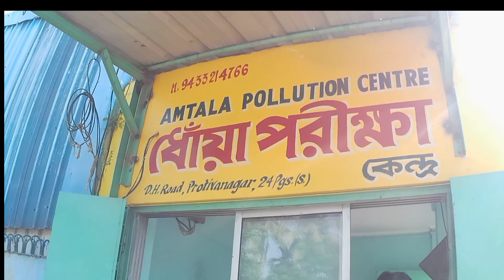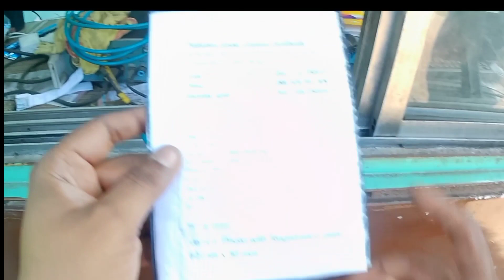কিভাবে একটি বাইকের ধোঁয়া পরীক্ষা হয় দেখে নিন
bike papers bag,
bike papers in telugu,
bike papers lost,
bike papers online,
bike papers download,
bike papers required,
bike paper check,
bike papers malayalam,
bike paper app,
bike paper art,
bike documents app,
bike authorised paper,
bike all documents check online,
bike agreement paper,
bike all paper check,
bike acknowledgement paper,
bike documents app tamil,
bike agreement paper hindi,
loan against bike papers,
what to do if bike papers are lost,
bike all papers,
how to register a bike without papers,
bike buy documents,
bike book paper malayalam,
paper bike banana,
bike document bag,
bike black paper,
bike buying paper work,
paper bike bullet,
border cross bike papers,
how to check bike papers online bd,
bike paper check online,
bike paper cutting,
bike paper cost in bd,
bike paper check online bd,
bike paper craft,
bike paper check online app,
bike paper check police,
bike paper check app,
how to check bike papers online,
how to check bike papers,
bike paper change,
how to carry bike papers,
bike clearance paper,
bike tax paper download,
bike paper details,
bike insurance paper download telugu,
bike duplicate paper,
bike paper in digilocker,
bike documents download,
bike insurance paper download,
bike noc paper download,
bike pollution paper download kaise kare,
how to download bike papers,
how to get duplicate bike papers,
how to download bike papers in telugu,
icici bike insurance papers download tamil,
how to download bike insurance papers,
bike emi documents required,
bike emi documents tamil,
bike er paper hariye gele ki korbo,
paper bike easy duke,
paper mike seivathu eppadi,
bike exchange documents,
bike er paper,
paper bike easy ktm,
bike exam paper,
paper bike easy craft,
lison exam papers bike,
bike finance documents,
bike documents for traffic police,
bike finance documents telugu,
bike wrapping paper flipkart,
bike finance documents tamil,
bike from paper,
bike finance documents in hindi,
bike documents for traffic police tamil,
bike documents for traffic police in kannada,
bike paper fail,
lost insurance papers for bike,
important papers for bike,
bike ke paper gum ho jaye to kya kare,
bike ka paper gum ho jaye to kya karen,
paper bike game,
bike graphics paper,
bike insurance paper gum ho jaye to kya kare,
bike ke paper gum ho jaye to kya karen,
how to get bike papers if lost,
how to get bike papers online,
how to get lost bike papers,
how to get bike papers,
bike document holder waterproof,
paper bike helmet,
bike paper holder bag,
paper bike how to make,
paper bike handle,
bike headlight paper,
how to transfer bike papers,
bike insurance paper pdf download,
bike insurance paper pdf download malayalam,
bike invoice paper,
motorcycle papers in bangladesh,
bike insurance paper pdf download tamil,
if i lost my bike papers,
i lost my bike papers,
bike insurance papers,
what papers to keep in bike,
bike paper online check,
bike documents kannada,
paper bike ktm,
bike ka paper kya kya hota hai,
bike ke paper transfer kaise kare,
paper ki bike,
bike ka paper kaisa hota hai,
bike document kaise nikale,
bike ka paper renewal kaise kare,
where to keep bike papers,
bike loan documents required,
bike licence document,
bike documents lost,
bike license documents,
bike paper lost application,
motorcycle lost papers,
bike license documents required,
bike insurance paper lost,
bike licence paper,
lost my bike papers,
lost bike papers,
i lost my bike insurance papers,
i have lost my bike insurance papers,
i lost my bike insurance papers tamil,
bike registration papers lost,
paper bike making easy,
bike paper missing,
bike insurance paper missing tamil,
bike paper modified,
paper bike making video,
bike insurance paper missing,
bike paper making,
paper bike movie,
how to make bike with paper,
bike showroom paper name change,
bike noc paper,
bike noc paper image,
bike all paper name,
bike paper name transfer,
bike noc paper tamil,
bike documents name change,
paper bike no glue,
bike noc paper kaise nikale,
new bike papers,
new bike papers bd,
papers needed for bike,
bike ke paper online kaise nikale,
bike wrapping paper online,
bike documents online check app,
bike original documents lost,
bike paper check online telugu,
bike of paper,
bike purchase documents,
bike parcel documents,
bike document pouch,
old bike documents,
how to renew bike paper,
bike paper renewal,
bike rc paper kaisa hota hai,
bike registration documents required,
bike registration paper check online,
bike documents renewal,
bike rental documents,
bike rc document,
bike of paper rhymes,
bike registration papers,
bike rc paper,
bike stamp paper,
bike sticker paper,
paper bike song,
bike sell paper,
bike showroom papers,